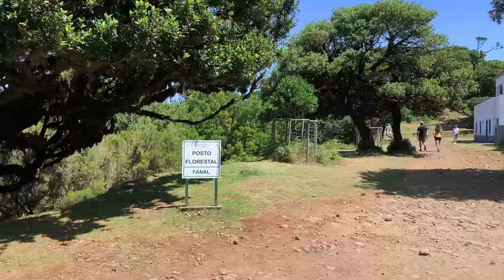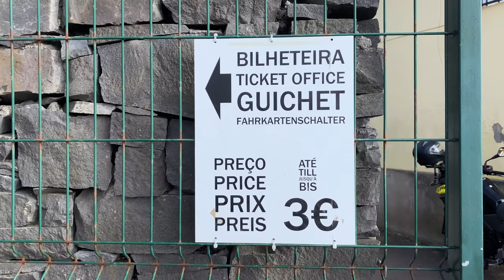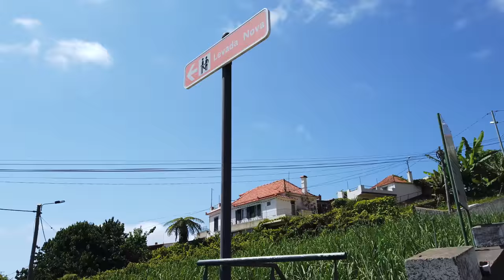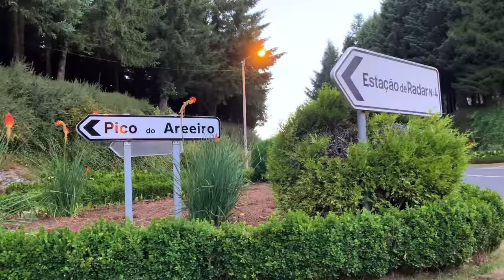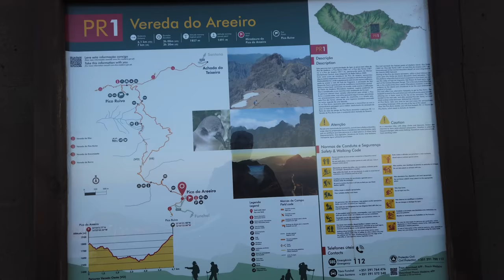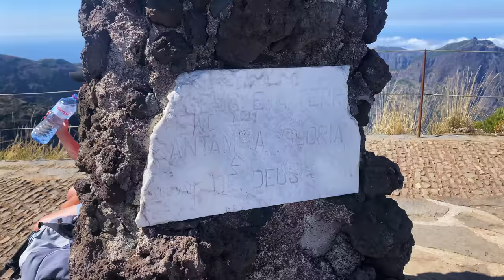5 Best Hikes in Madeira Portugal 🇵🇹 Hiking Road Trip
Hiking in Madeira, Portugal, Europe. This is our story of exploring the Hiker's Paradise Madeira on a road trip through the little island. It was our first time traveling to this beautiful Portuguese island and we had only four days. So, we wanted to get the best mix of what Madeira's nature has to offer. We selected 5 categories that characterises this North Atlantic Ocean pearl and chose one hiking trail out of each of them — the best forest, historic, coastal, levada and mountain hiking trail. They best showcase the wild and naked nature of of Madeira.

All of the hikes were amazing! However, there were some challenging parts which we also show in the video. One of it is the crazy driving experience, as the roads in Madeira are like nothing we had seen and driven on before. We have some tips that you should know and see before going to Madeira island, Portugal.

These five hiking trails are must see spots in Madeira. Some of them are still hidden gems. At least one of these hikes can be considered among the best hikes in Europe. We're sure this hiking video guide will make you add some new hiking trails to your to do list. This video includes also some travel tips and where to park your car at the trailheads.

The chapters:

00:00 Intro
00:48 Best Forest Hike in Madeira
03:25 Best Historical Hike in Madeira
08:03 Best Coastal Hike in Madeira
10:29 How to drive in Madeira
11:35 Best Levada Hike in Madeira
18:14 Best Mountain Hike in Madeira

The trails in alphabetical order:
— Levada Nova e Levada do Moinho
— PR1 Pico do Arieiro – Pico Ruivo (Pico 2 Pico)
— PR13 Vereda do Fanal e Fios
— PR8 Ponta de Sao Lourenco
— Vereda do Calhau das Achadas da Cruz

DJI Pocket 2 Action Camera

Smallrig AP-10 Tripod

Berghaus Paclite 2.0 Goretex Jacket

The North Face Thermoball Jacket

The North Face Jester Backpack

Columbia Omni-Heat Gloves

Silva Explore 4 Headlamp